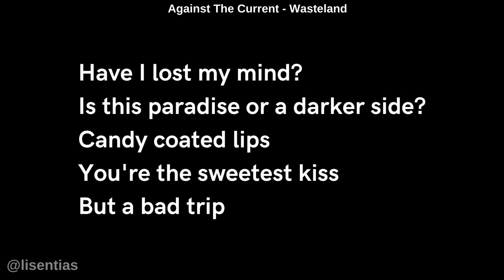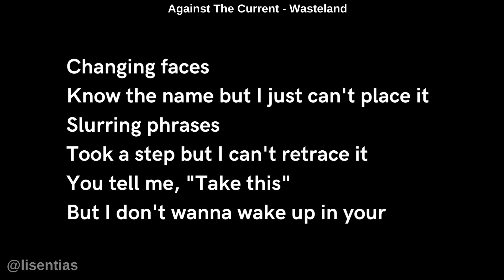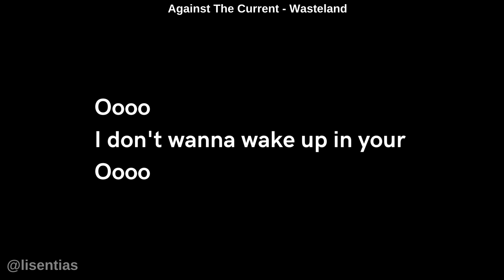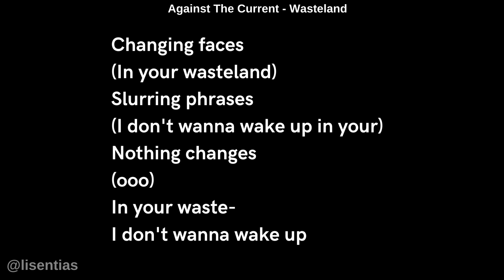Against The Current - Wasteland | Vocals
One of Chrissy’s favorite songs on In Our Bones, “Wasteland” comments on the “bullshit” artists are fed in the music industry. This theme is prevalent in the symbolism of the music video, in which Chrissy runs away from the abandoned mansion (the music industry) into a forest.

Lyrics

[Verse 1]
Have I lost my mind?
Is this paradise or a darker side?
Candy coated lips
You're the sweetest kiss
But a bad trip

[Pre-Chorus]
Changing faces
Know the name but I just can't place it
Slurring phrases
Took a step but I can't retrace it
You tell me, "Take this"
But I don't wanna wake up in your

[Chorus]
Wasteland
Your wasteland
(I don't wanna wake up in your)
Wasteland
Your wasteland
(No, I don't wanna wake up in your)

[Verse 2]
Twisted fantasy in your ecstasy
You're no good for me
Just behind the wall
It's not a dream at all
It's a free fall

[Pre-Chorus]
Changing faces

[Chorus]
Wasteland
Your wasteland
Wasteland
Your wasteland

[Bridge]
Oooo
Oooo

[Pre-Chorus]
Changing faces

[Chorus]
Wasteland
Your wasteland
Wasteland
Your wasteland

[Outro]
Changing faces
(In your wasteland)
Slurring phrases
Nothing changes
(ooo)
In your waste-